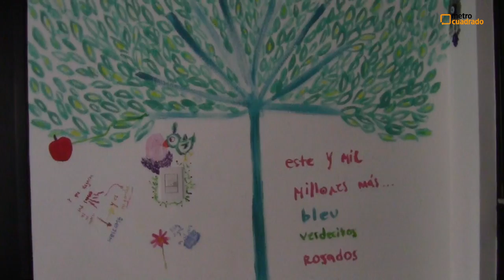Andrea Gómez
El espacio que Andrea comparte con su hermana y su fiel compañera Pink Ramona es un lugar lleno de creatividad, música y una mezcla exquisita de diferentes tendencias decorativas.

Andrea es una completa amante de las artes, además de su faceta como actriz. Ella en sus ratos libres toca batería; eso sin contar, que pinta muy bien, y a pesar de las jornadas de grabación, le queda tiempo para tener su apartamento como tanto le gusta: perfecto e impecable.